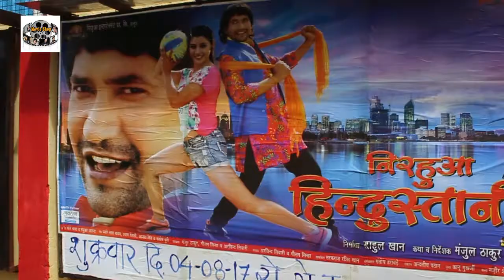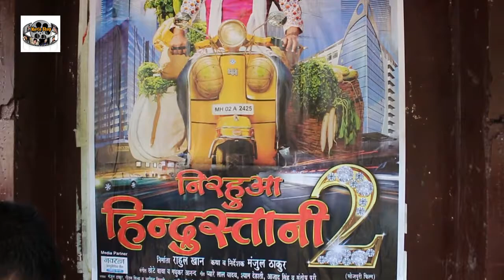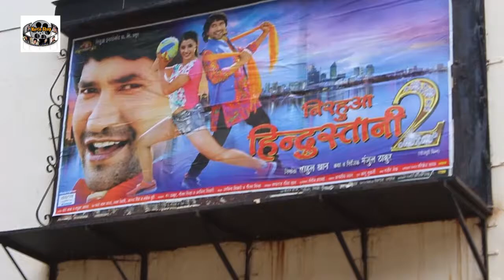Nirahia Hindustani 2 Dinesh Lal Yadav & Amrapali Dubey Full Movie Public Review